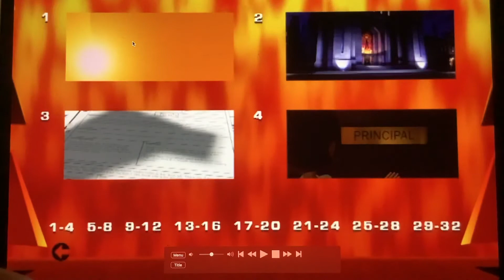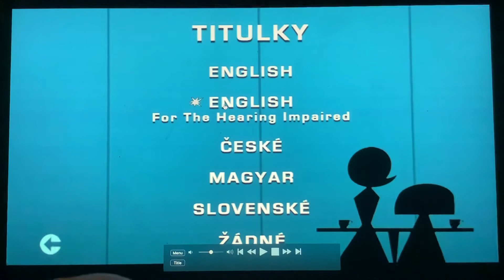Incredibles (Czech🇨🇿) 2005 DVD Menu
Languages included in the Czech DVD English🇬🇧 Czech🇨🇿 Hungarian🇭🇺 and Slovakian